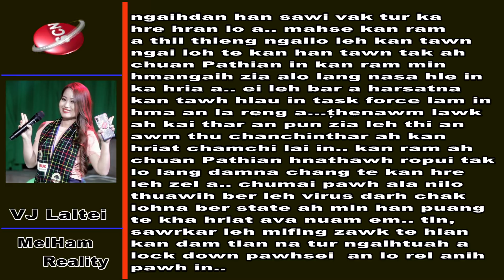MIZORAM AH LOCDOWN KALPUI ZEL THA KAN TI EM? (OPINION POLL) EP-1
MIZORAM AH LOCDOWN KALPUI ZEL THA KAN TI EM?
TIH ZAWHNA , FACE BOOK, LAMA MIPUI CHHANNA EP-1 NA CHU
TIH CHHUAH ANI TA. LO THLIR CHHUAK NGEI ANG CHE.